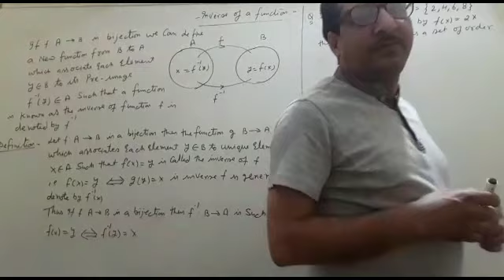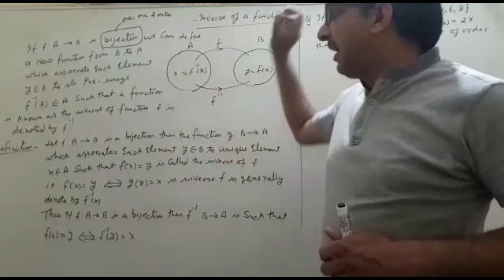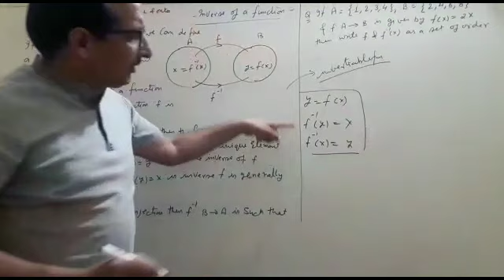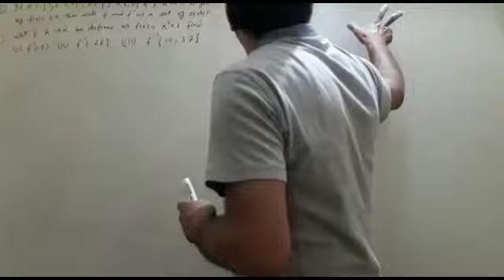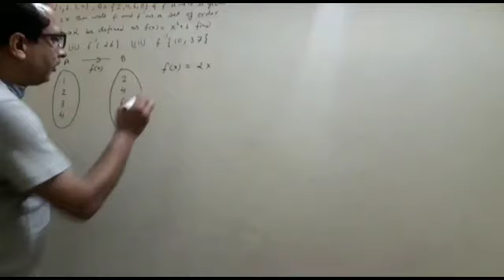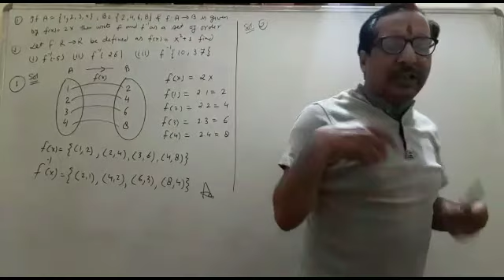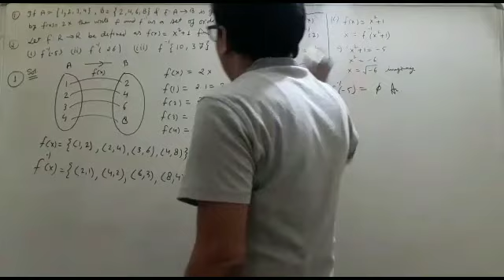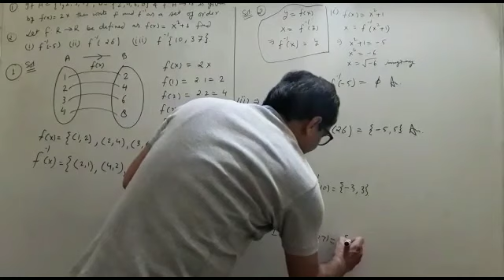INVERSE FUNCTION , MATHEMATICS, CLASS 12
*Inverse function